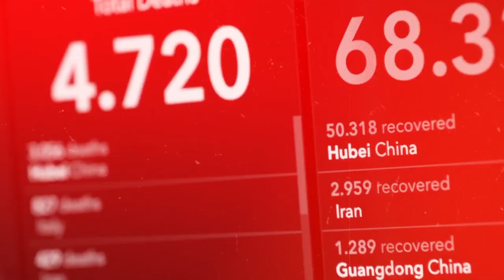સુરત : સુરત શહેર આજથી ફરી એક વખત ધબકતું થયું છે.